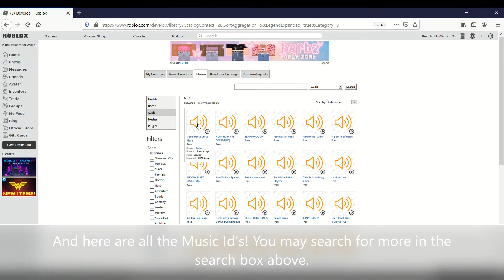How to Get a Roblox Music Id!